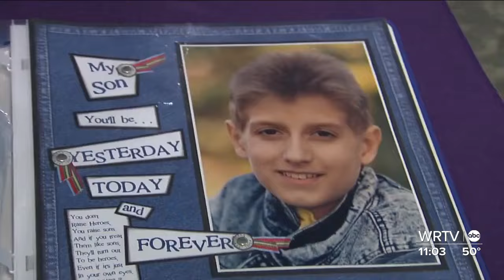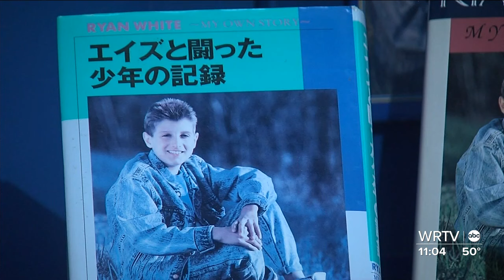Boy who was diagnosed with AIDS at age of 13 remembered by his mother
Ryan White was diagnosed with AIDS at the age of 13.